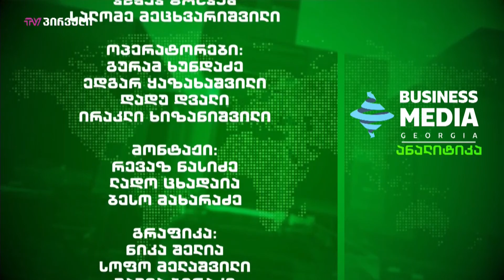რა პირობებით და რეგულაციებით იხსნებიან ბაზრობები? - გიორგი კვარაცხელია ანალიტიკაში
ორშაბათიდან, 8 თებერვლიდან, ბაზრობები და მუნიციპალური ტრანსპორტი ამოქმედდება - შეზღუდვების მოხსნა ეხება მთელ ქვეყანას და მათ შორის დიდ ქალაქებსაც.

რა არის ცნობილი ამ დრომდე - რა პირობებით და რეგულაციებით იხსნებიან ბაზრობები; ვინ უნდა მოახდინოს პერსონალის ტესტირება და რა სიხშირით, რომ ვირუსის გავრცელება არ მოხდეს?

სტუმარი: გიორგი კვარაცხელია - ლილო მოლის დირექტორი